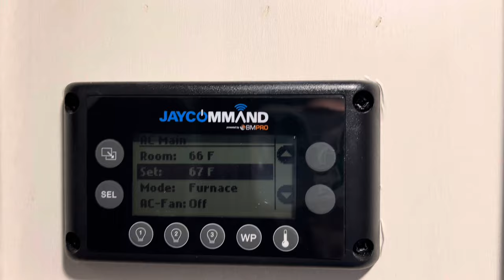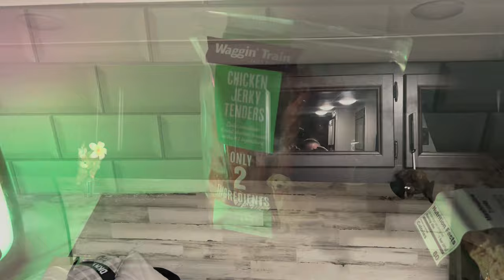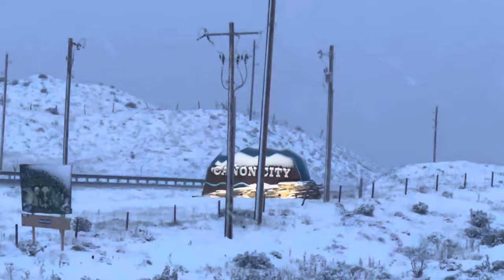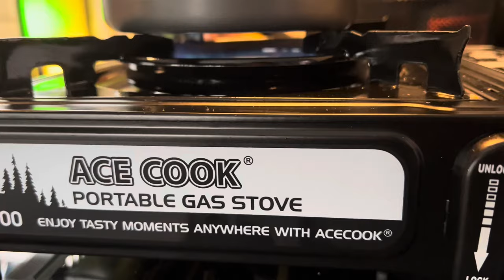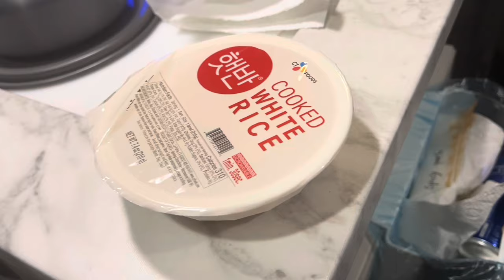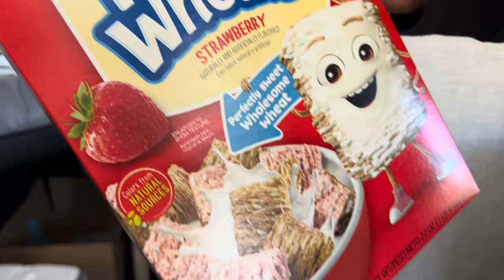Adventure during snowstorm in Sand Gulch Colorado, Shelf Road, and Skyline Drive, Jayco 199MBS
This was a spontaneous trip with no specific location in mind. We survived a snow storm and did some stealth camping.